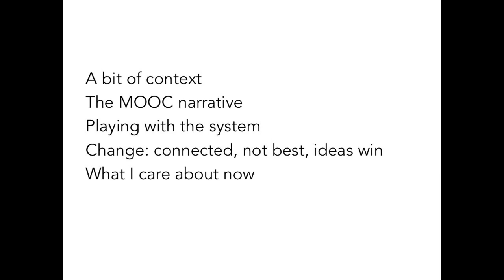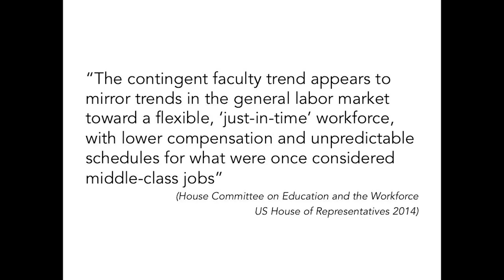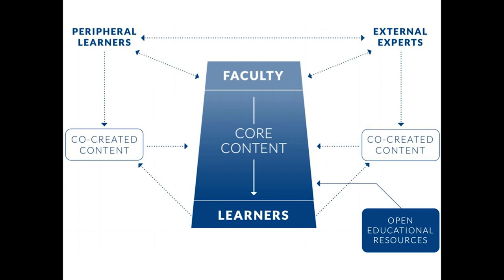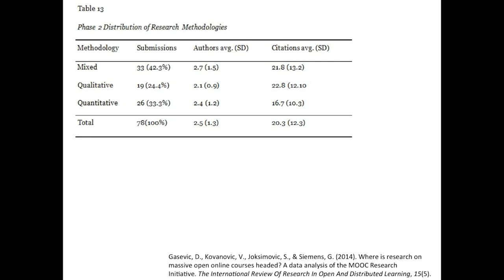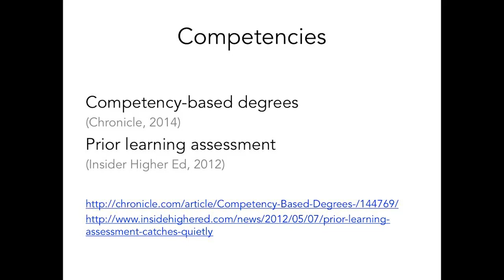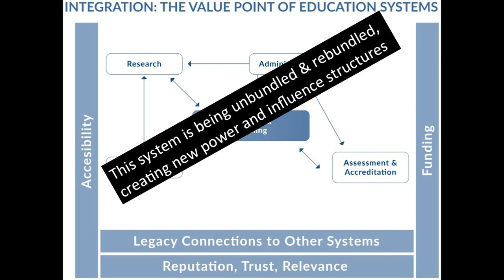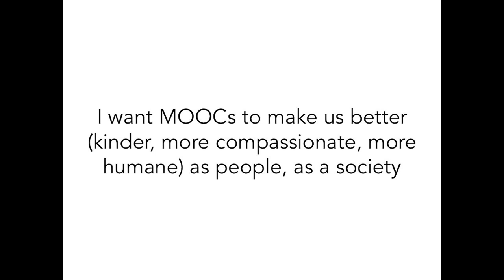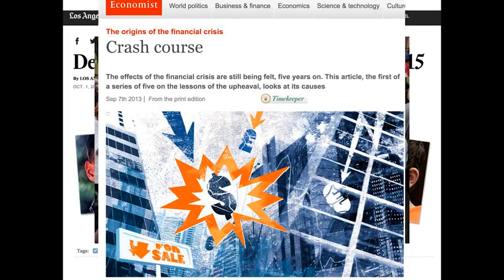LEARNING WITH MOOCS 2015 | George Siemens | KEYNOTE PRESENTATION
LEARNING WITH MOOCS 2015 | KEYNOTE PRESENTATION | George Siemens | October 2, 2015

LEARNING WITH MOOCS II - 2015 was held in New York City at Teachers College, on the campus of Columbia University, October 2 and 3, 2015.   Sponsored by the Columbia University Center for Teaching and Learning, and supported by the William and Flora Hewlett Foundation, the conference brought together educators, technologists, researchers, learning scientists, entrepreneurs, and funders of MOOCs to share their innovations, discuss their impact on education, and look at the future of online learning.

Questions that conference participants addressed included:

How can we best support students to learn in an online environment?
How can we integrate MOOCs with the traditional classroom experience?
For which students and in what contexts are these courses most effective?
What can we learn from the rich data streams generated by these platforms?
How do we structure the learning activities to produce data streams that better support research?

Keynote speakers included (in order of appearance) George Siemens, Mike Sharples, Eric Foner, Stephanie McCurry, Alice Kessler-Harris, Fiona Hollands, Anant Agarwal, Ajay Kapur, Andreina Parisi-Amon, Greg Bybee, Shigeru Miyagawa, and Al Filreis.